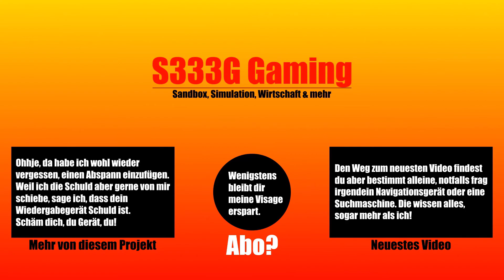Transport Fever 2 - #17 [Der erste Güterzug]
Heute bauen richten wir die erste Güterzug-Linie ein, mit der Absicht, Pfaffenweiler mit Baumaterial zu versorgen. Es bot sich auch die Gelegenheit an, die RB2 um einen weiteren Halt zu bereichern.

| Informationen |
Steamgruppe:

Viel Spaß!